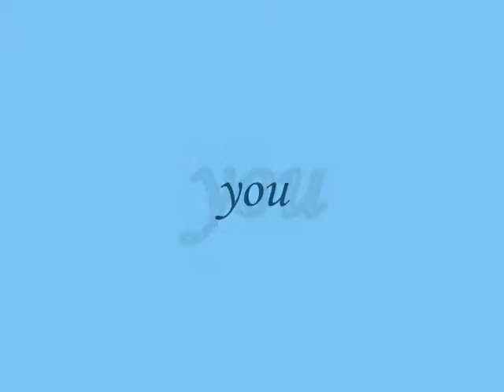you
sub me , I will sub back

do.
do so
Money is an excellent servant, but the host
very bad.